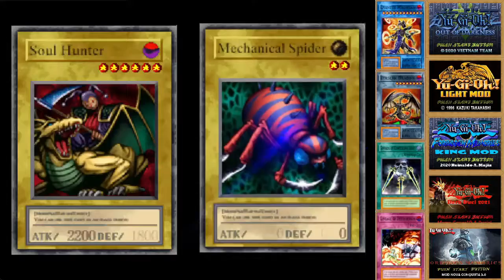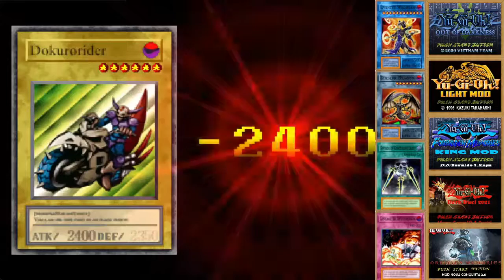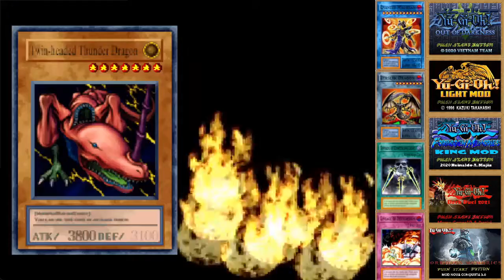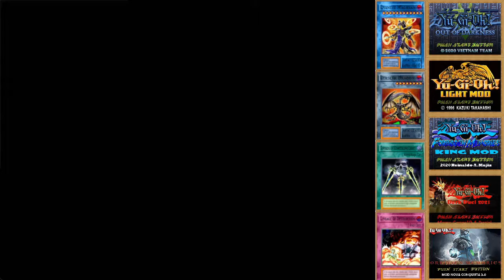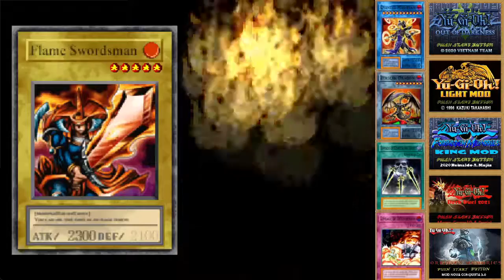Yu-Gi-Oh! Forbidden Memories - Full Power Mod [Part1] | Weekend! Saatnya Bernostalgia!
Hari ini saya coba mod terbaru dari modder Reinaldo A. Mejía, yaitu Mod Full Power. Untuk fusion masih pake original, ada juga dari king mod dan kalo mau tau lebihnya kalian bisa cek aja di tea online.

Untuk yang mau coba bisa download emulator, game Yu-Gi-Oh! Forbidden Memories - Full Power Mod. pada link dibawah ini ya.

- Yu-Gi-Oh! Forbidden Memories - Full Power Mod (Drop 15)
- Fusion list & Droplist Yu-Gi-Oh! Forbidden Memories - Full Power Mod

- Author Mod: Reinaldo A. Mejía